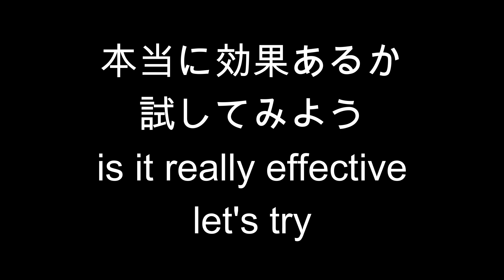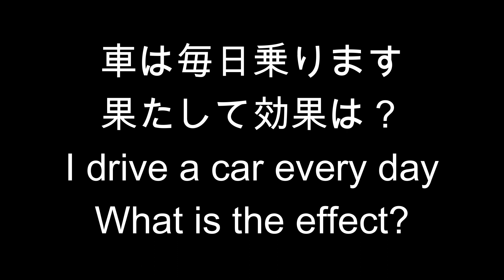【BT延命装置】エルマシステムエコピュア１２を車に取り付けるInstall Elma System Eco Pure 12 to the car【ワゴンＲ】【再検証】【エルマシステム】【12Ｖ用】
以前つけていたんだけど取り付けたときが遅かったのか
効果が確認できなかった
もう一度取り付けて延命できるかチャレンジです
エルマシステムエコピュア１２

I had it installed before, but it was too late when I installed it.
The effect could not be confirmed
The challenge is to see if you can reinstall it and extend its life.
Elma System Eco Pure 12

動画は基本は木曜日と土曜日の朝８時にアップしてますが
猫動画は撮影は別チャンネルでアップ予定です
グルメでは車で出かけたときはサブチャンネルアップよていです

Regardless of the genre, I do what I like and shoot videos
Most of the videos are about motorcycles.
Shooting videos such as touring videos, event videos,
I also like ramen, so I eat while walking
I like DIY, maintenance and enjoy the outdoors.
I also like fishing, so I also upload fishing videos
The video is basically uploaded at 8 o'clock in the morning on Thursdays and Saturdays.
The cat video will be uploaded on another channel
When I go out by car at gourmet, it's a sub-channel up yotei
I will upload at 8am

opened sub channel